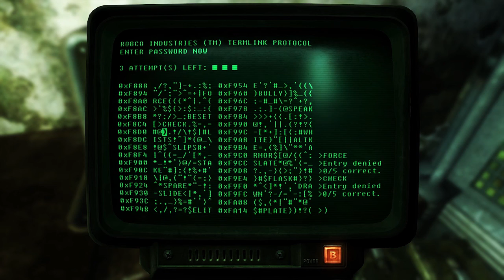The Wasteland Survival Guide Begins! (Fallout 3 #8) [60 FPS]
We're gonna write the best book ever!

Fallout 3 is the story of the Lone Wanderer, a silent protagonist who journeys across the Capital Wasteland and beyond, either saving it, or destroying it. That's the joy of this post apocalyptic RPG. We can do whatever we want!

►My Set-Up◄
GFX Card: Nvidia GeForce 980 4GB
RAM: 32GB DDR4
Processor: i7 5820K 3.3 GHz
Mic: Audio Technica 2035
Headphones: Razer Blackshark
Recording Program: Fraps
Audio Program: Audacity
Editing Program: Adobe Premiere Pro CS5.5